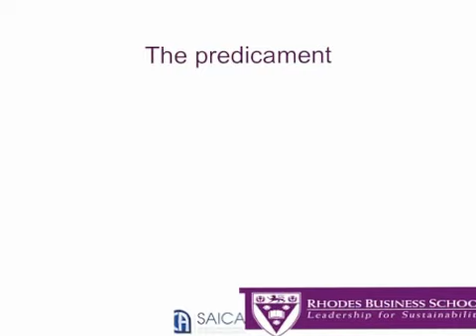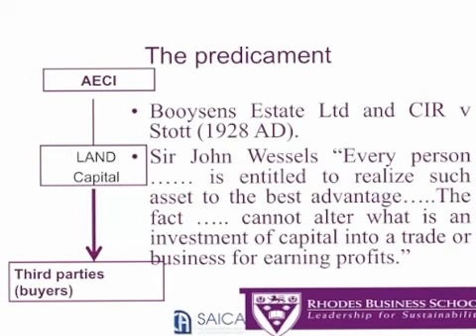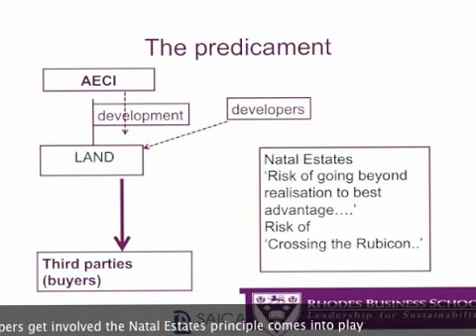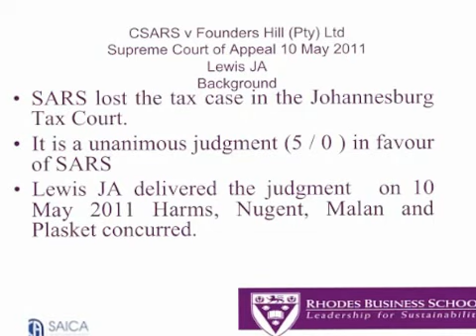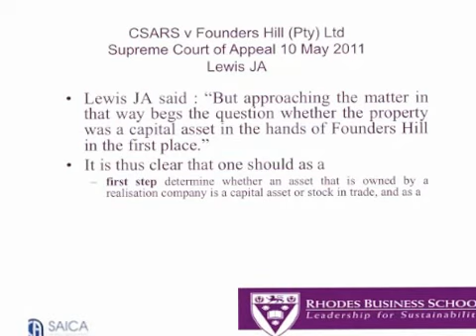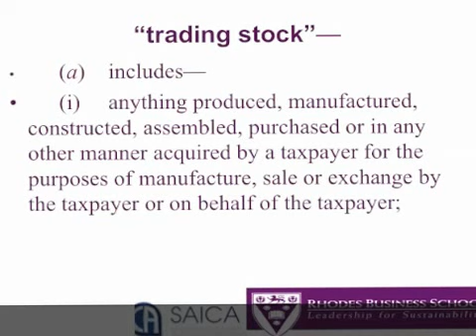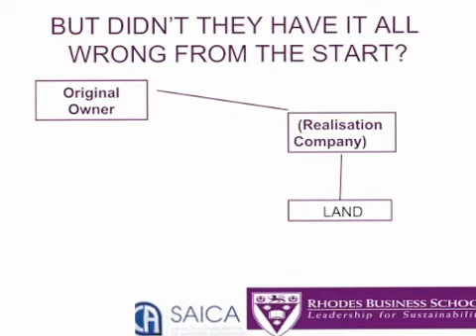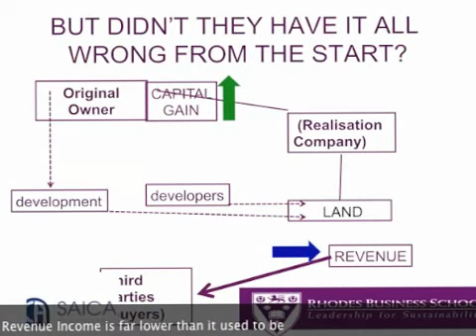CSARS v Founders Hill, Pty Ltd, executive summary,prof matthew lester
CSARS v Founders Hill, Pty Ltd, executive summary,prof matthew lester, SCA, Supreme Court of Appeals, GAAR, Anti avoidance, Income Tax, lewis JA, Trading Stock